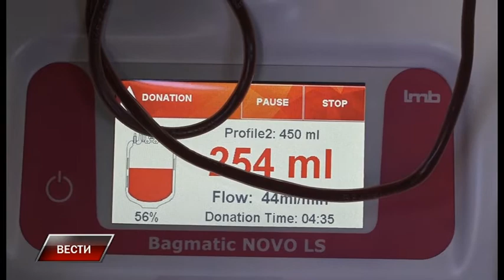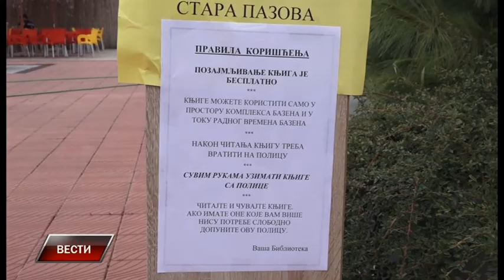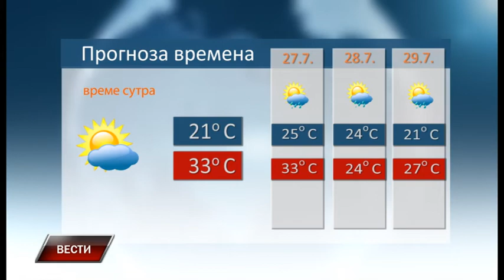Vesti 25 7 2019